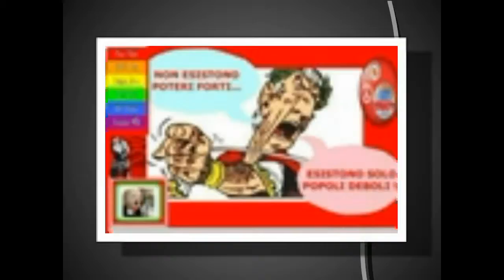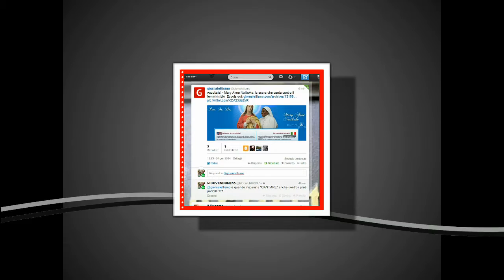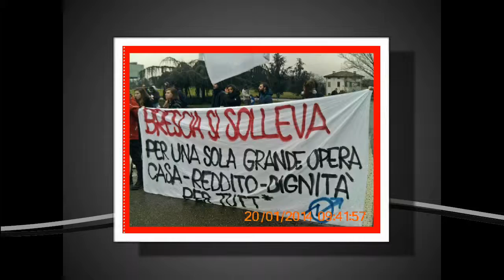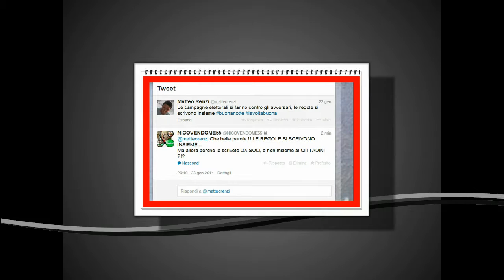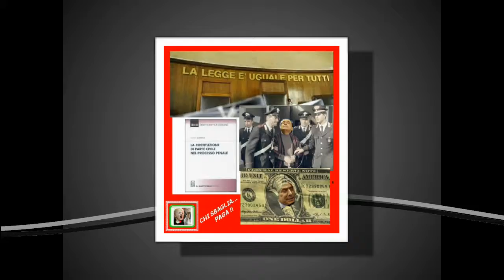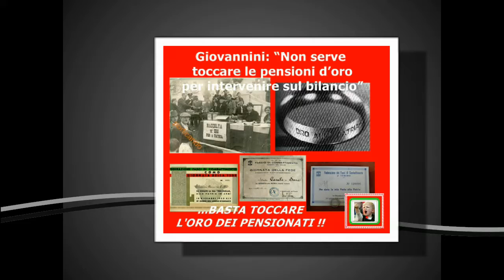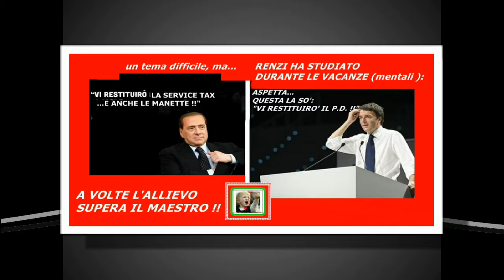2014 IN BREVE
IL MIO VIDEO 2014...
PER ANTICIPARE QUELLO CHE FaceBook "MI" REGALERA' PER IL "SUO" COMPLEANNO !!
E POTER METTERE LE FOTO CHE SCELGO IO E NON LUI !!